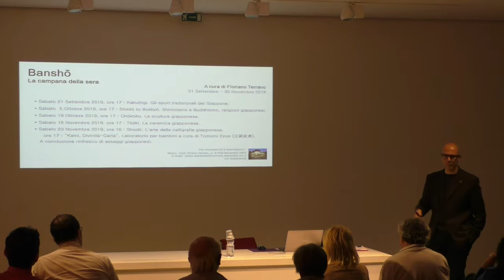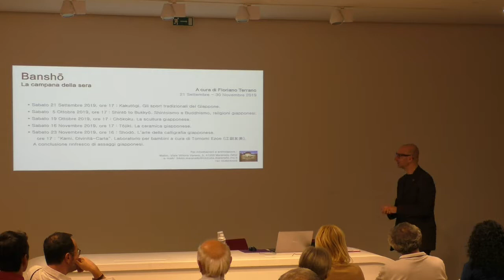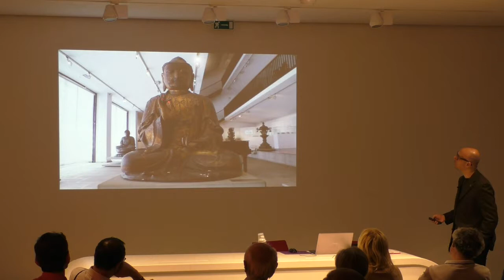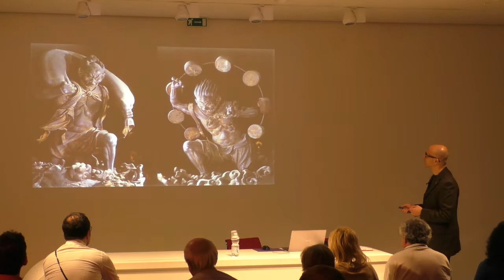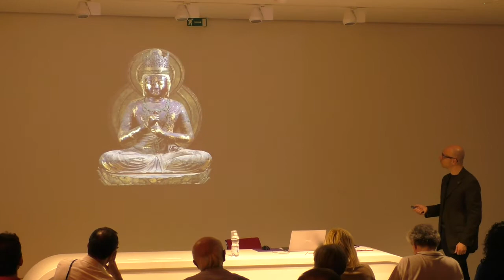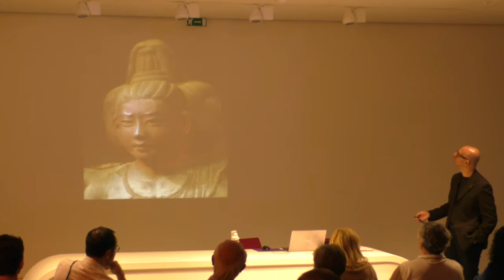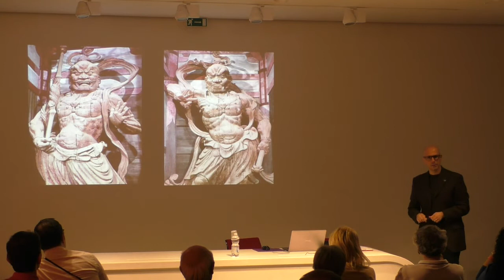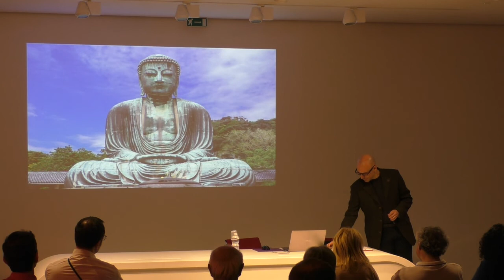Chōkoku. La scultura giapponese. 3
晩鐘 Banshō - La campana della sera Maranello, Mabic

Dal 21 Settembre 2019 al 30 Novembre 2019

MARANELLO | MODENA

LUOGO: Biblioteca Mabic

INDIRIZZO: viale Vittorio Veneto 5

CURATORI: Floriano Terrano

ENTI PROMOTORI:

Generale del Giappone a Milano
Fondazione Cassa di Risparmio di Modena
Regione Emilia-Romagna
Città di Maranello
TELEFONO PER INFORMAZIONI: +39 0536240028

COMUNICATO STAMPA:
Il rapporto tra Maranello e il Giappone continua anche nel 2019 con gli incontri autunnali sulla cultura giapponese a cura di Floriano Terrano. Il luogo degli incontri sarà sempre la Biblioteca Mabic dell’architetto giapponese Arata Isozaki, vincitore del Premio Pritzker per l'architettura del 2019, tradizionalmente legata al Giappone grazie al suo simbolico stile ispirato all’architettura tradizionale giapponese rivisitata in chiave contemporanea.                                                                                                                                                              Il titolo degli

incontri di quest’anno è 晩鐘Banshō - La campana della sera. Banshō è letteralmente “la campana della sera”, ossia il rintocco della campana bonshō (梵鐘) dei templi buddhisti che annuncia l’inizio della sera, tempo sia per la meditazione sia per gli incontri amorosi. Il tema dominante del ciclo di incontri di quest’anno sarà la spiritualità della terra del Sol Levante nelle sue diverse forme artistiche, la religione autoctona dello shintoismo e il buddhismo di introduzione cinese e coreana. La società contemporanea giapponese, ipermoderna e ipertecnologica, continua ad essere scandita nella vita quotidiana da antichi e tradizionali riti e occasioni sia del buddhismo che dello scintoismo. Un detto tradizionale riassume la vita dei Giapponesi, legata indissolubilmente ai rituali dello Shintoismo e del Buddhismo:” Si nasce shintoisti, si muore buddhisti”.

Proprio come al rintocco della campana della sera, gli incontri al Mabic si terranno dalle 5 di pomeriggio nei sabati autunnali. A conclusione della rassegna ci sarà la partecipazione di un artista giapponese che eseguirà una dimostrazione di arte tradizionale.

Questo il calendario degli incontri:
·      Sabato 21 settembre 2019, ore 17.00: Kakutōgi. Gli sport tradizionali del Giappone.
·      Sabato 5 ottobre 2019, ore 17.00: Shintō to Bukkyō. Shintoismo e Buddhismo, religioni giapponesi.
·      Sabato 19 ottobre 2019, ore 17.00: Chōkoku. La scultura giapponese.
·      Sabato 16 novembre 2019, ore 17.00: Tōjiki. La ceramica giapponese.

Sabato 23 novembre 2019, ore 16.00: Shodō. L’arte della calligrafia giapponese. Ore 17.00: “Kami, Divinità-Carta”. Laboratorio per bambini a cura di Tomomi Ezoe (江副友美).  A conclusione rinfresco di assaggi giapponesi.